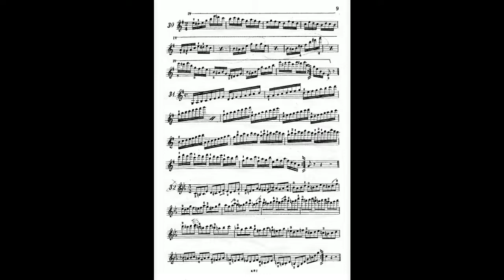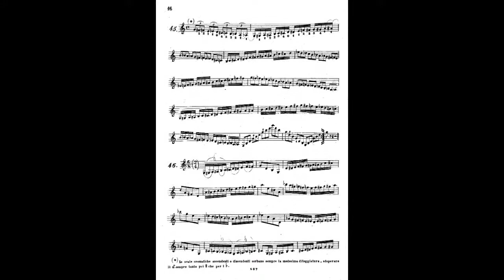munier carlo lo scioglidita